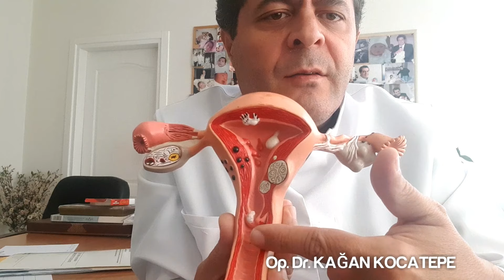KADIN GENİTAL SİSTEMİ ANATOMİSİ (VAJİNA, RAHİM AĞZI, RAHİM, TÜPLER, YUMURTALIKLAR) MAKETLİ ANLATIM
Kadında vajinadan başlayarak, rahim ağzını, rahim iç ve kas tabakasını (miyometrium yapısını), Fallop tüplerini, tüplerin saçaklarını, yumurtalıkları ve yumurtalık kesitini içeren anatomi anlatımı.

Video içeriği sadece bilgilendirme amaçlıdır, tanı ve tedavi için mutlaka doktorunuza başvurunuz.

Bu video kanalında sorularınıza yanıt verilememektedir.